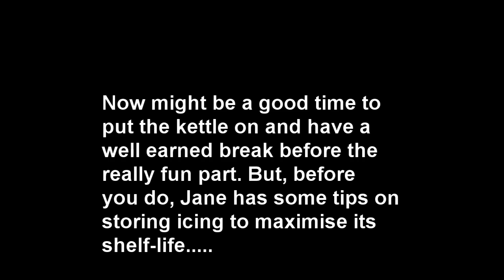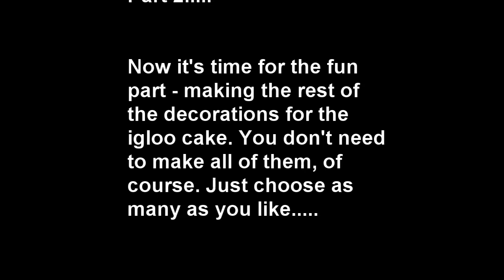Ice and Decorate an Igloo Christmas Cake with Jane Dixon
Join Jane Dixon as she guides you through the tools and techniques needed for icing an igloo Christmas cake. In this tutorial, you'll transform your sponge or fruit cake from the baked item through to an iced, realistic igloo cake with snow hole and snow drifts. Learn how to fix your cake to the board, successfully roll out icing and produce realistic snow and ice for your Christmas cake.

In the second part (around 36 minutes onwards), you'll learn how to make a fantastic penguin family for your igloo Christmas cake scene and you can really go to town with cleverly crafted decorations. From around 55 minutes, learn how to make other penguin elements as well as icing presents and light strings.

This is a real icing masterclass so watch the whole video or just dip in and out of your favourite techniques. Merry Christmas from everyone at Lairg Learning Centre!